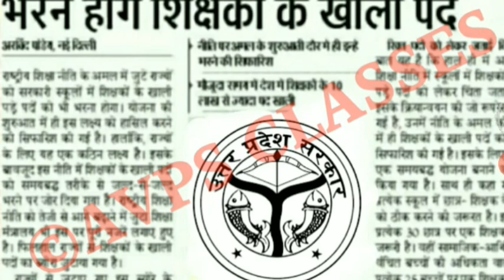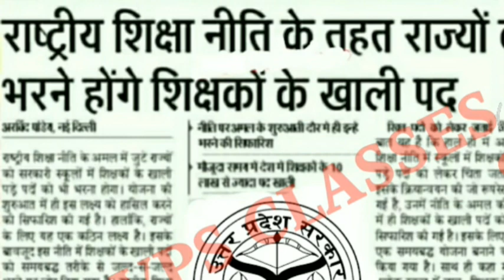Up Super Tet 2020, Up New Shikshak Bharti 2020, Up Tet 2020, Super Tet 2020 Exam, Teacher vacancy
Cover Topics:-
ro notification news
aps notification news
upsssc news
69000 latest news
up 69000 shikshak bharti latest news today up 69000 shikshak bharti latest news
up 69000 shikshak bharti latest news today up 69000 shikshak bharti latest news today upcoming teacher vacancy in up 2020 upcoming teacher vacancy 2020
upcoming teacher recruitment 2020 upcoming teacher vacancy in up
up primary teacher expected cut off 69000 up primary teacher latest news today
up primary teacher selection process 2019 up primary school teacher salary
uttar pradesh teacher bharti
super tet news today high court
super tet news today
69000 super tet news today 2020
super tet notification 2020
super tet notes
super tet new batch 2020
super tet news 2020
uptet exam date latest news
new primary teacher vacancy in up 2020 new teacher vacancy update
teacher vacancy in up latest news
upsc prelims
upsc latest news uppsc ro aro notification upsssc news
new teacher
upsssc result
super tet latest news
up tet
uppsc ae
uppsc ro aro
uppcs exam result latest news
new notification news today
latest news
update uphesc
uphessb
ja lower pcs current affairs
up news
lt grade
up primary teacher vacancy
sarkari naukari
ssc chsl
ssc cgl
ssc news
exam result
ssc mts
bpsc bihar news
uttar pradesh news
rajasthan news
dainik rojgar samachar
current affairs
Country
India
UpssscUpcomingVacancy2020-21
Thanks for checking 😊😊
AVPS CLASSES